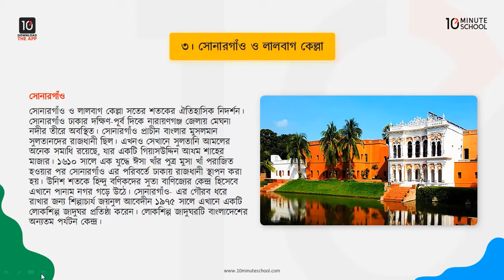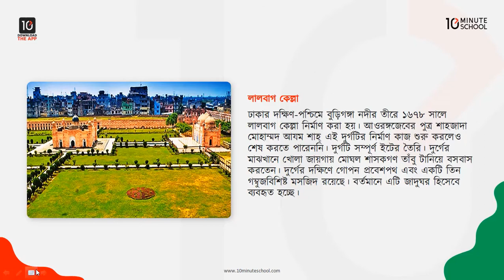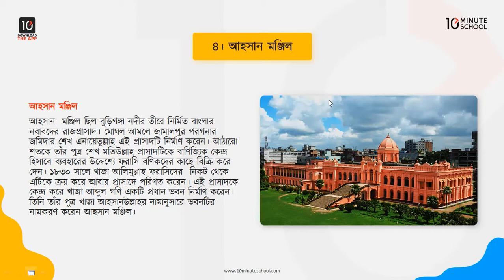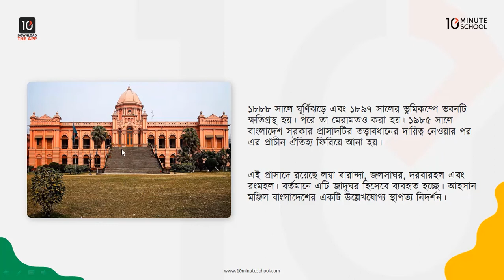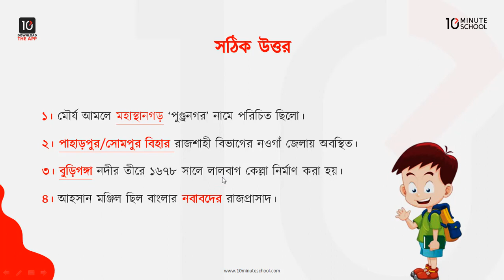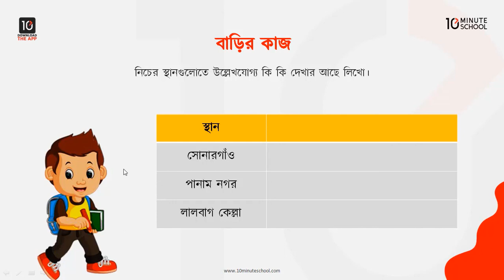বাংলাদেশের ঐতিহাসিক স্থান ও নিদর্শন - সােনারগাঁও, লালবাগ কেল্লা ও আহসান মঞ্জিল [Class 5]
ছোটদের জন্য আমাদের কোর্সসমূহ:
একাডেমিক:

Series: ৫ম শ্রেণি বাংলাদেশ ও বিশ্বপরিচয় (Class 5 Bangladesh & Global Studies)
Instructor Name: Israt Sultana Nishe